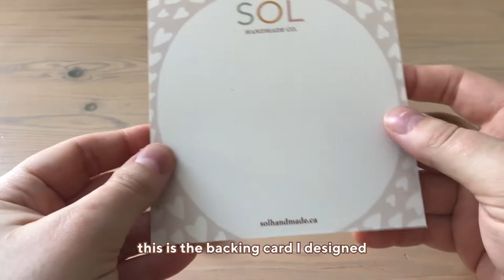STUDIO VLOG #3 ☀ Sewing Bows & Bonnets | Pack an Order | Shop Prep | silent vlog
Hello,
I hope you are all well! In this weeks studio vlog I am making two new colours of bows to add to my stock, plus I finish up some bonnets I started the other week! I also pack a fake baby bow order, to plan out all my packaging.

Amanda

☀ SOL HANDMADE ☀
Etsy Store: coming soon